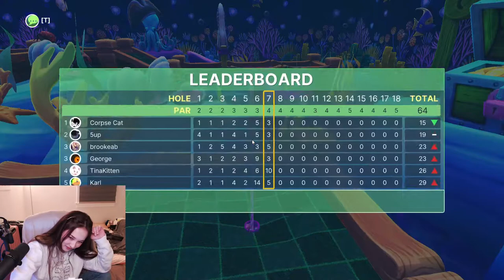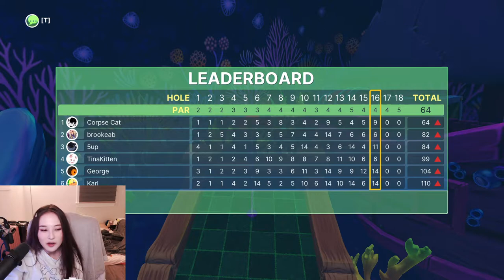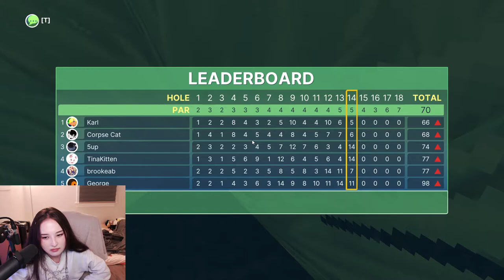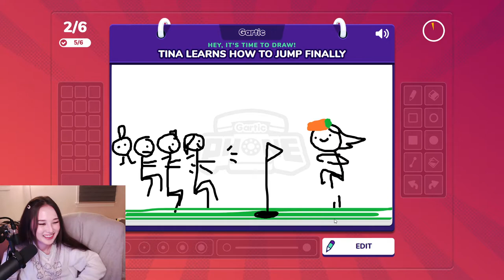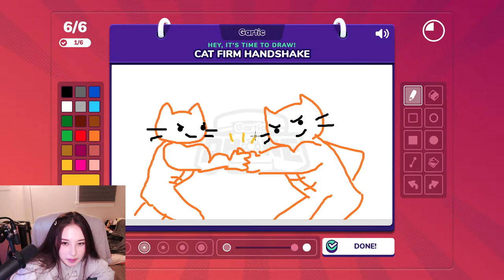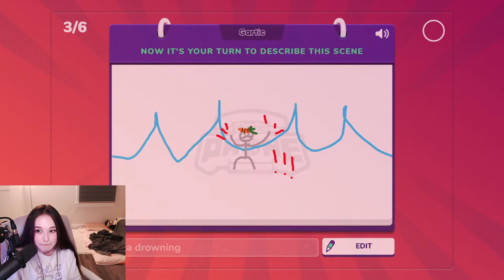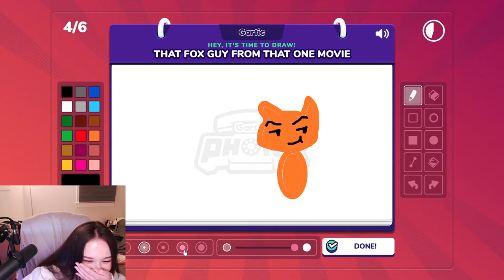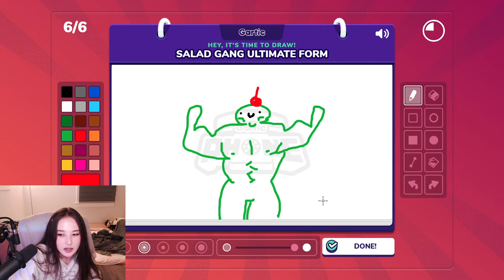[04/23/2021] SALAD GANG GOGY GOLFIN HAHA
▼ Social Media ▼

▼ Timeline▼